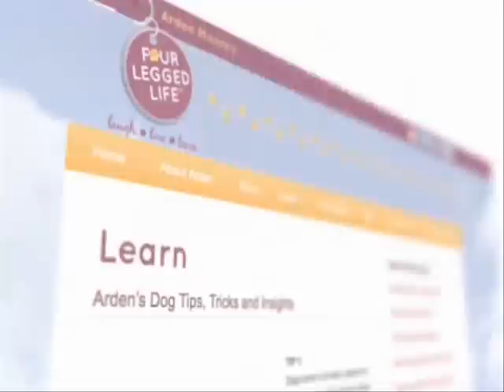Arden Moore - Tales For The Pet Lover's Heart.wmv